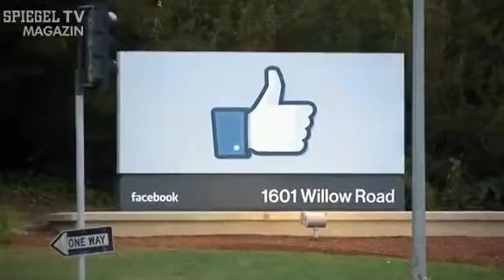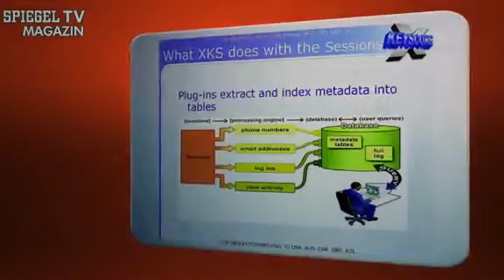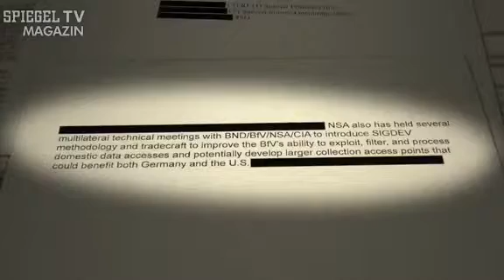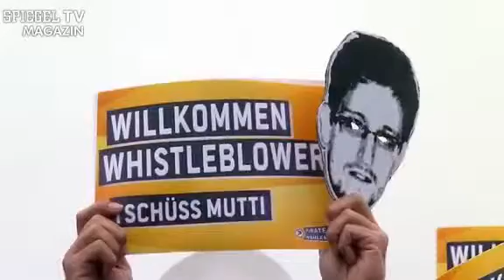Alles Neuland Angela Merkel auf Bädertour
Nichts sehen, nichts hören - und vor allem  nichts sagen. Zwei Monate vor der Bundestagswahl lässt Kanzlerin Angela Merkel alles,